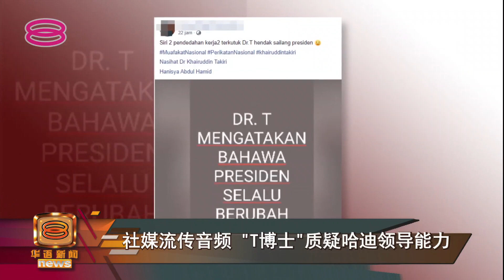【社媒流传音频 "T博士"质疑哈迪领导能力】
伊斯兰党母体改选下个月开打，党主席拿督斯里哈迪阿旺的连任之路普遍被看好。

可是，近来网络流传一段音频，一名被称作"T博士"的伊党领袖 质疑哈迪阿旺的领导，还说他的立场反复不定， 令党内领袖感到沮丧。